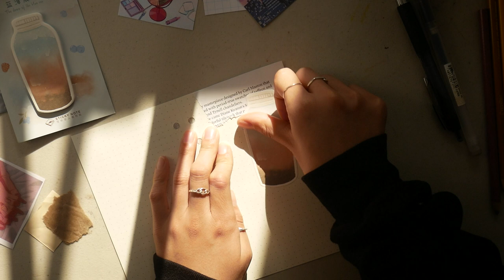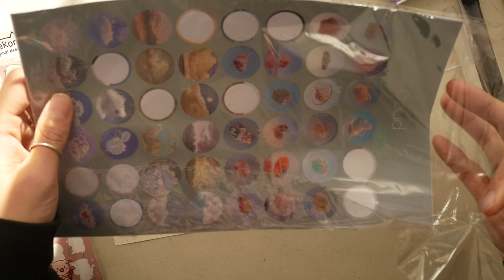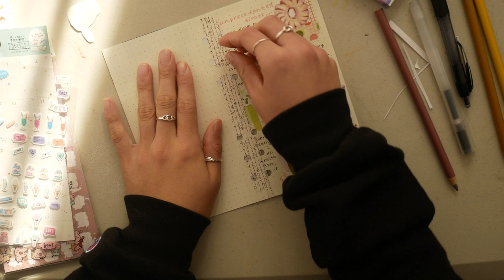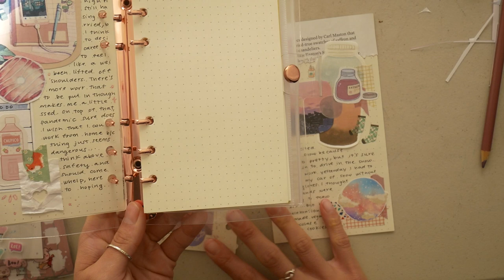📒starting a new 6 ring binder🖋️ + journal with me in my 6 ring binder #3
r i s a ‘ s   j o u r n a l   i s   t y p i n g . . .

  ✧   j o u r n a l   ✧
     ☆ A6 6-ring binder, rose gold ($8.98)

  ✧   p e n c i l s   ✧
     ☆ crayola colored pencils

r i s a j o u r n a l